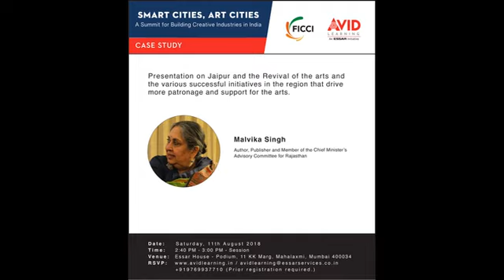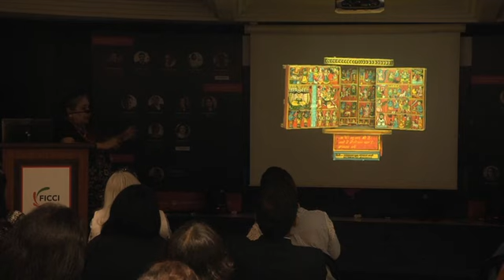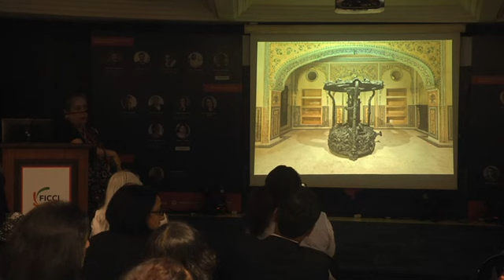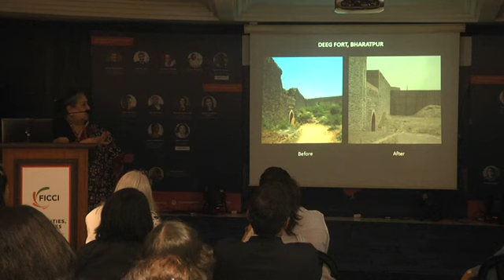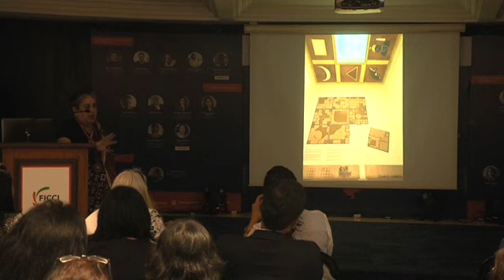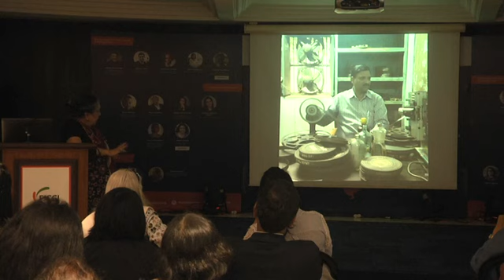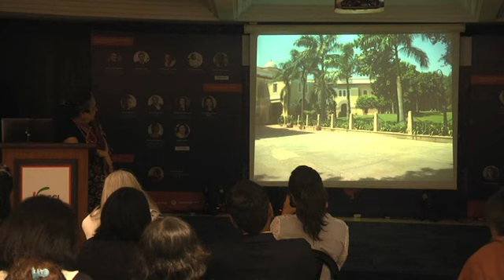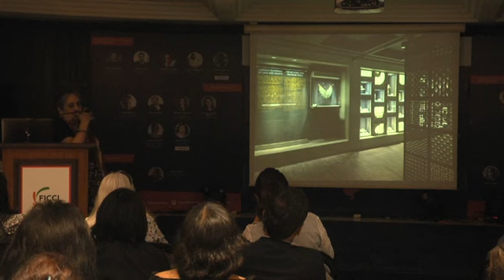Case Study 1 : Jaipur and the Revival of the Arts and the region by Malvika Singh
A presentation on Jaipur and the Revival of the Arts and the various successful initiatives in the region that drive more patronage and support for the Arts by Author, Publisher and Member of the Chief Minister’s Advisory Committee for Rajasthan, Malvika Singh.